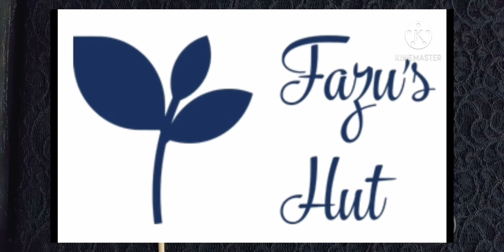Chick with egg shell|best out of waste|reuse idea|diy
I'm here to show you an egg shell craft idea.